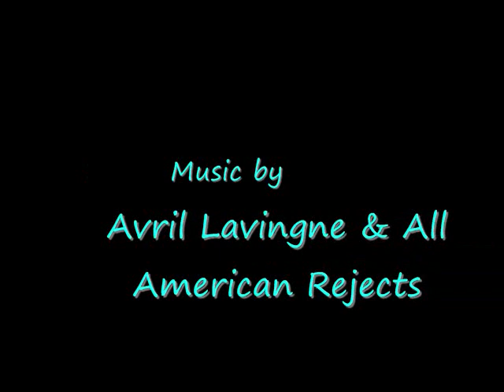~My Beyond The Horizons Characters!~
Ok, here is all my 23 characters in a site called Beyond the Horizons, which I call Beyond the Horizon XD The rest of the discription where the site my characters were made and Rped at, so if you wanna see the personality and history of each character, go there! Here's da link: